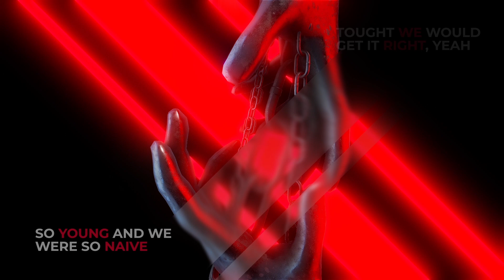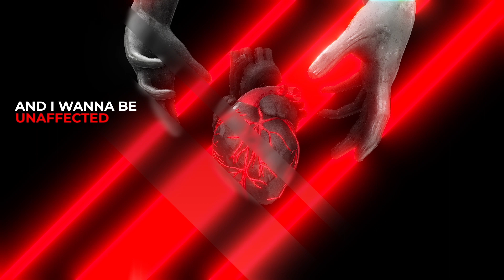HouseVerstand x NOCO - Robot Heart (Radio Mix)